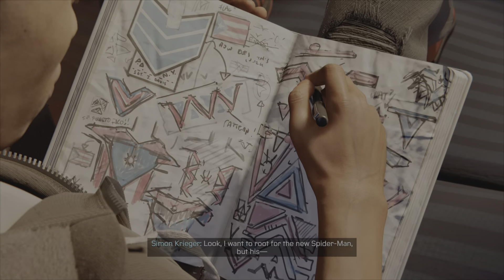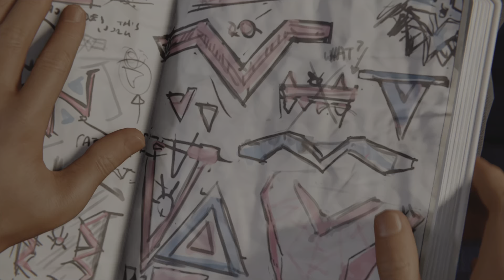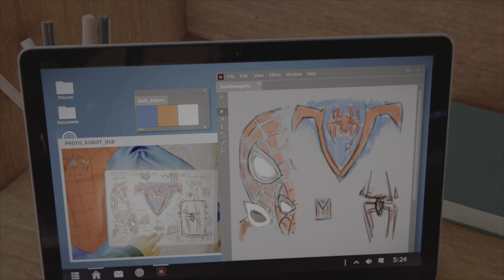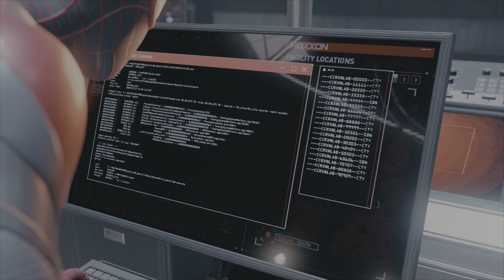Spider-Man:Miles Morales-(pt.4)Christmas Chaos(ps5)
The holidays can get crazy lol